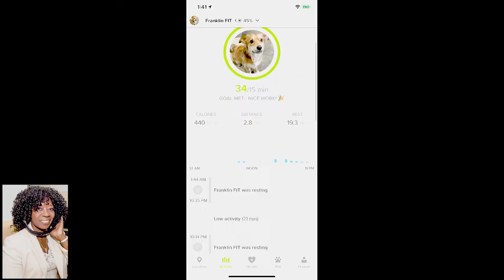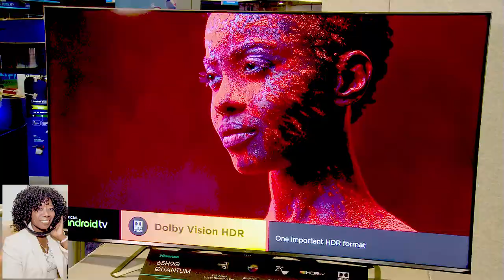Live from Las Vegas CES